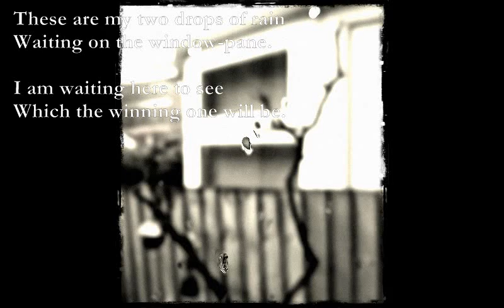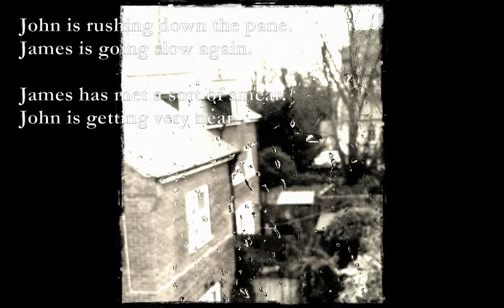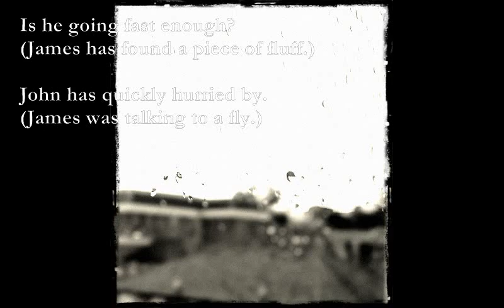Waiting At The Window [A.A. MILNE poem set to music]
Waiting At The Window

D Dmaj7 D7 Em
These are my two drops of rain
D7 Em A
Waiting on the window-pane.

I am waiting here to see
Which the winning one will be.

F#m Bm
Both of them have different names.
F#m Bm
One is John and one is James.

All the best and all the worst
Bm F#m G A
Comes from which of them is first.

James has just begun to ooze.
He's the one I want to lose.

John is waiting to begin.
He's the one I want to win.

James is going slowly on.
Something sort of sticks to John.

John is moving off at last.
James is going pretty fast.

D6 Amaj7 - D6
John is rushing down the pane.
Fmaj7 Em
James is going slow again.

Dm Am - Em
James has met a sort of smear.
Dm F - G
John is getting very near.

Is he going fast enough?
D7 Em A
 (James has found a piece of fluff.)

John has quickly hurried by.
D7 Em A
 (James was talking to a fly.)

F#m Bm
John is there, and John has won!
F#m B
Look! I told you! Here's the sun!

D: xx023x
Dmaj7: xx022x
D7: xx021x
D6: xx0202
Amaj7: xx0505
Fmaj7: xx4321